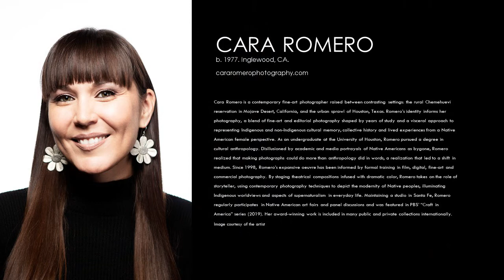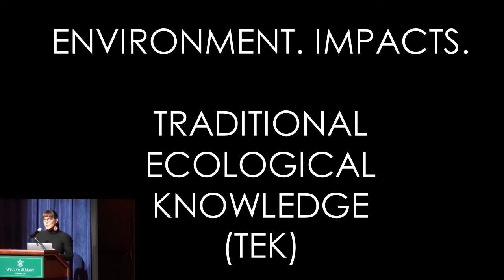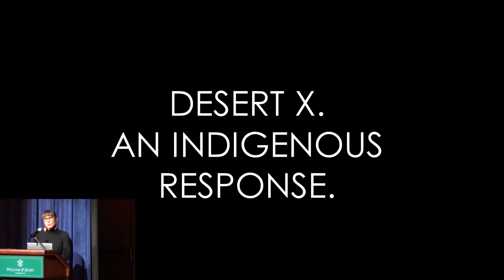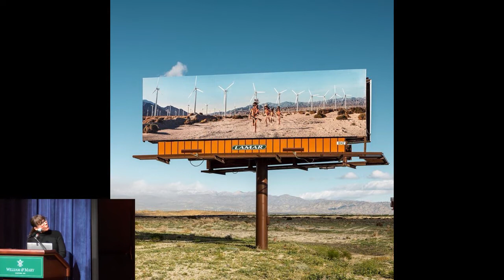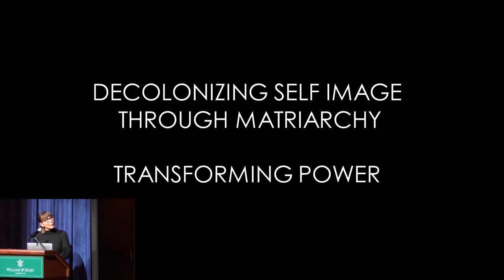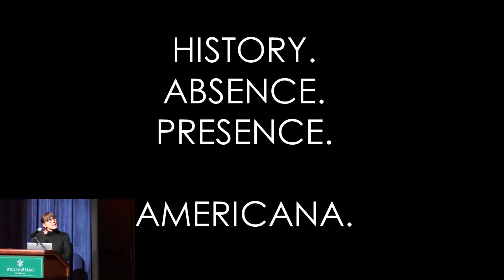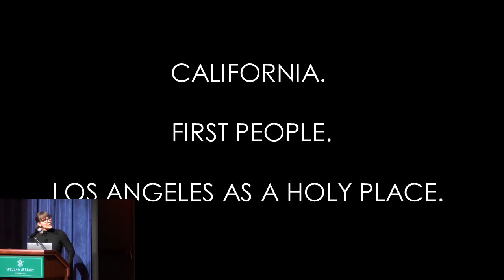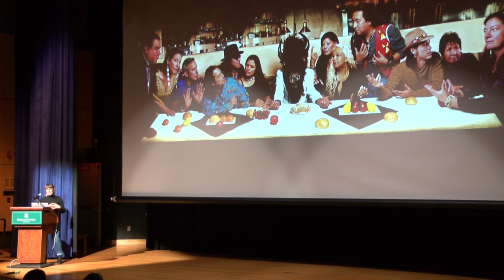Artist Talk: Cara Romero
The Muscarelle was thrilled to welcome Chemehuevi artist Cara Romero to campus. Romero dove into her artistic process and recent projects. Romero is a technically brilliant photographer and marries that skill with her ability to convey an indigenous perspective on issues of Native representation and identity. Romero says "I am deeply committed to making work that addresses Native American social issues and changes the way people perceive us in contemporary society. My style offers viewers sometimes serious and sometimes playful social commentary on pressing social issues." Romero's works are widely sought by museums and the Muscarelle is lucky to have three of her photographs, "TV Indians," "Oil Boom," and "Water Memory." All three are on view in Shared Ideologies (closing February 13, 2022).

Muscarelle Explorations: The Voice of the Artist is made possible by our partner, The Williamsburg Landing.